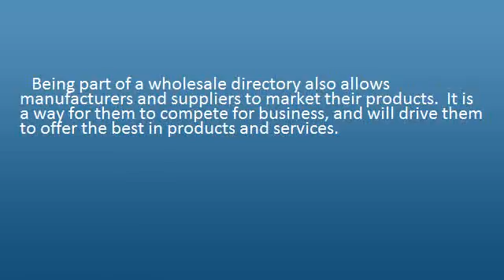The Benefits of an Apparel Wholesale Products Directory.wmv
How using a wholesale products directory can help wholesale apparel buyers/shoppers